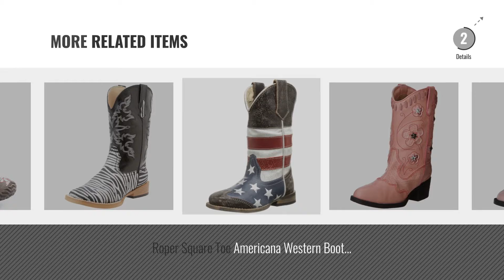Roper Women Rain Boots [2018]: Roper Square Toe Glitter Floral Western Boot (Toddler/Little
- New! 2019 Black Friday / Cyber Monday Girl's Boots Deals and Updates.

Black Friday / Cyber Monday Roper Square Toe Glitter Floral Western Boot (Toddler/Little Kid),Turquoise,12 M US Little by Roper

Black Friday / Cyber Monday Roper Women's Barnyard Prints Rain Boot, Black, 5 M US by Roper

Black Friday / Cyber Monday Roper Women's Snippy Glitter Western Boot,Vintage Brown,5 M US by Roper

Black Friday / Cyber Monday Roper Square Toe Glitter Leopard Western Boot (Toddler/Little Kid),Pink/Brown,1 M US by Roper

Black Friday / Cyber Monday Roper Women's Barnyard Lady Rain Shoe, Black, 8 M US by Roper

Black Friday / Cyber Monday Roper Light Up Butterfly Western Boot (Toddler/Little Kid),Pink/White,11 M US Little Kid by Roper

Black Friday / Cyber Monday Roper Light Up Flowers Western Boot (Toddler/Little Kid),Pink,1 M US Little Kid by Roper